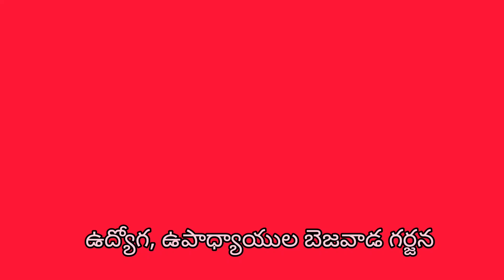కరోనా జబ్బు కంటే ప్రభుత్వం కొట్టిన పి.ఆర్.సి. దెబ్బ పెద్దది.. APEmplyesTechrsFight BRTSGarjana.